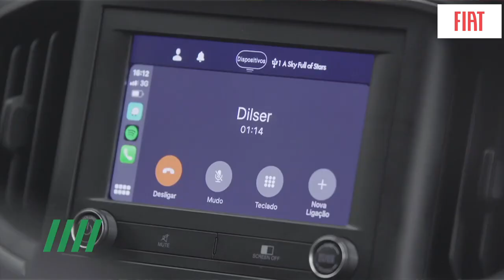Nova Fiat Strada